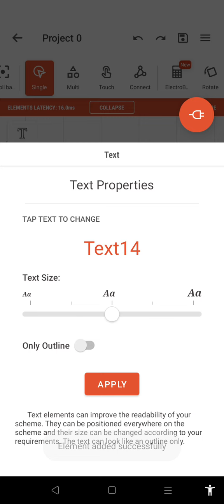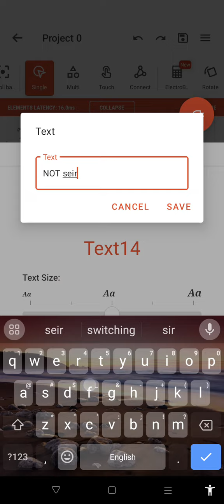simple circuit (NOT gate switch)